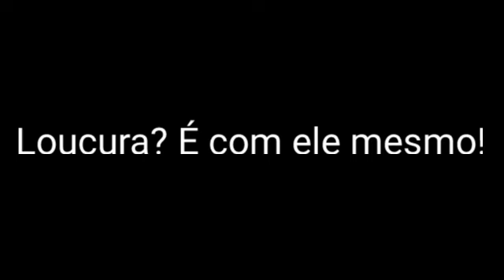Feliz Aniversário Mestre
┌┴─┴─┐-┘─┘ CLICA EM GOSTEI
│▒┌──┘▒▒▒│Compartilhe